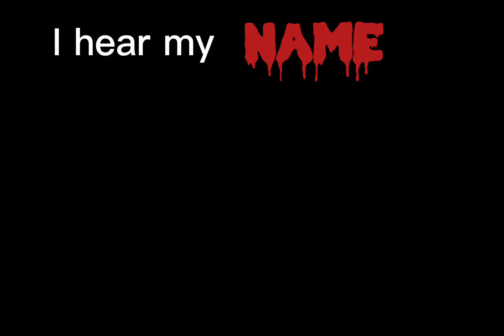Love triangle p.5 🫶